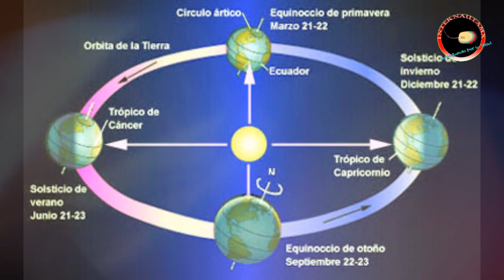Kukulkan esta enojado, Remolino aparece en el equinoccio 2019 Chichen Itzá